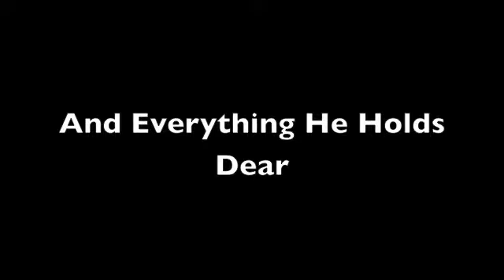The Play-in Game Trailer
From PSH Productions, comes a story of one man who risked it all, and lived to tell the tale.